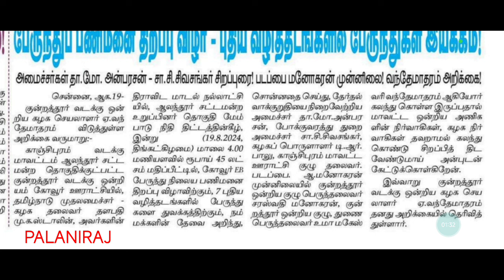tnstc latest news | tnstc notification | tnstc press release | tnstc job | tnstc vacancy news